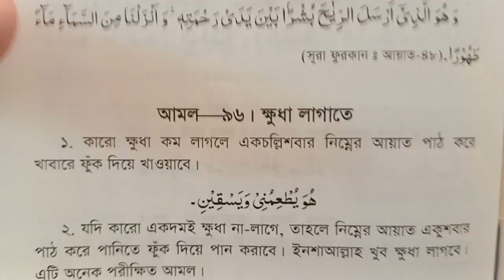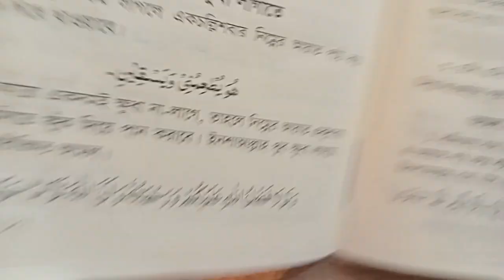বেশি ক্ষুধা লাগার আমল দোয়া | beshi khudha lagar amol doah ojifa | বেশি খাওয়ার আমল ,মোটা হওয়ার দুআ